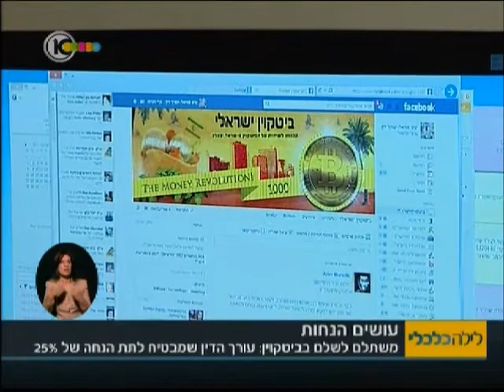לילה כלכלי 02.12.13 הנחות בביטקוין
לילה כלכלי 02.12.13 הנחות ביטקוין